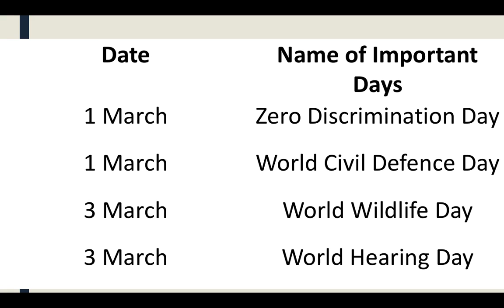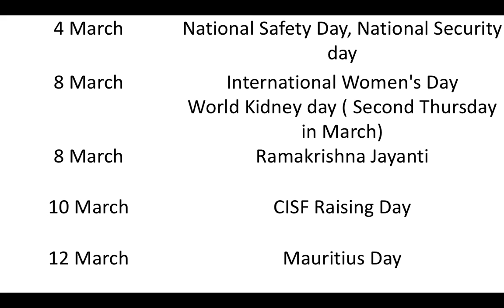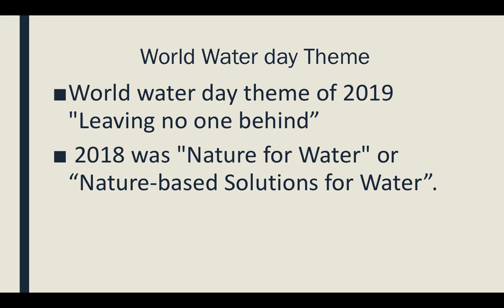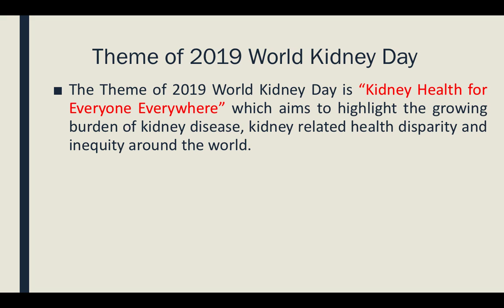March important days and theme of most important days By Vishali Sharma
Important days of March month and their theme.